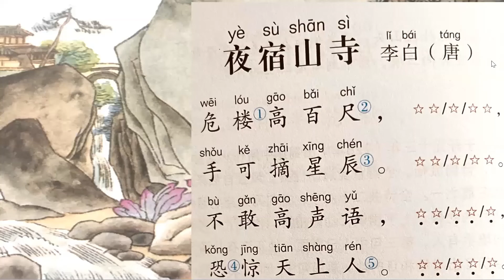Chinese Book Club - Chinese Poem - for Mountainside Camping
Staying Overnight in a Mountain Temple - Bai Li
Ye Su Shan Si - Li Bai

Learning Chinese: Ye4 Su4 - Staying Overnight